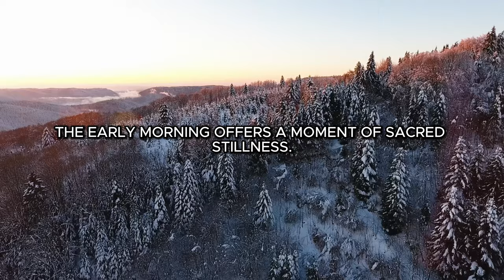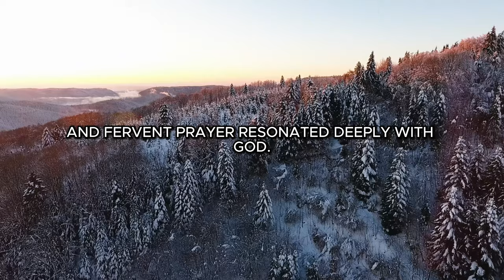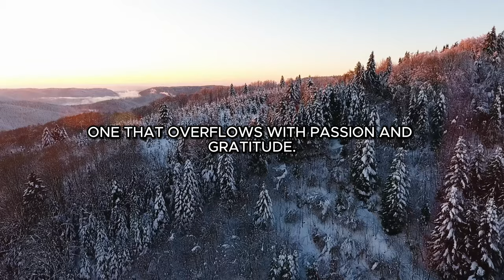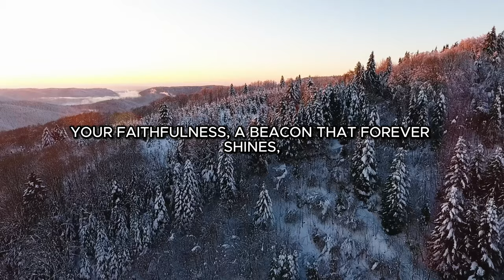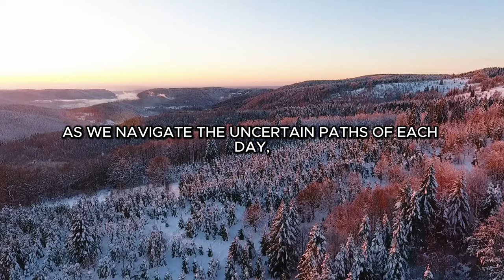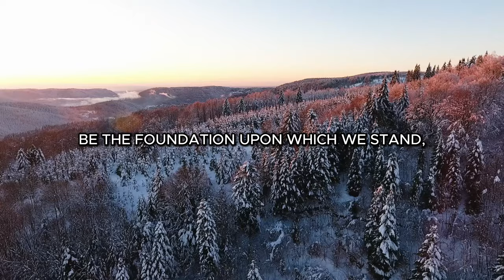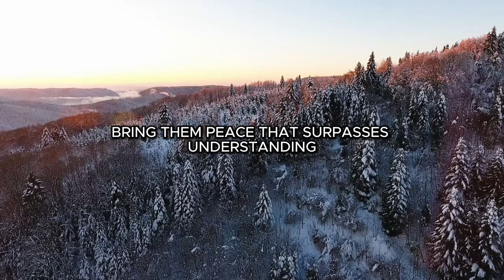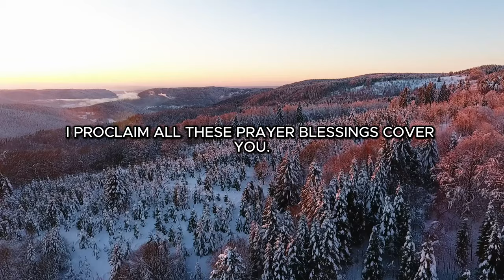Morning Prayer - Starting the Day WITH GOD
Start your day feeling blessed with this uplifting morning prayer. Connect with Jesus and invite God's presence into your life as you meditate on powerful Bible verses.  ✨ This prayer will help you align your heart and mind with God's will, setting a positive tone for the rest of your day. Join us in seeking divine guidance and blessings to navigate life's challenges with faith and grace. 🙏📖

07-0624